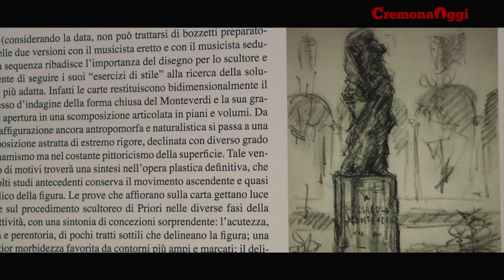Al via la mostra dedicata al grande artista Ercole Priori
Inaugurata la mostra che l'Associazione Artisti Cremonesi dedica al grande artista Ercole Priori scomparso sei mesi fa, omaggio doveroso ad una delle figure più rappresentative dell'arte cremonese del Novecento